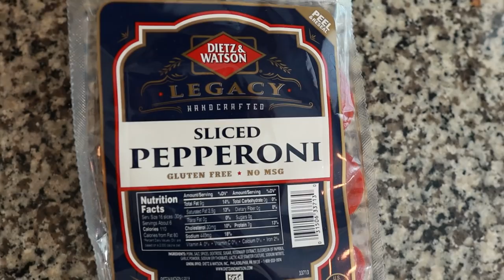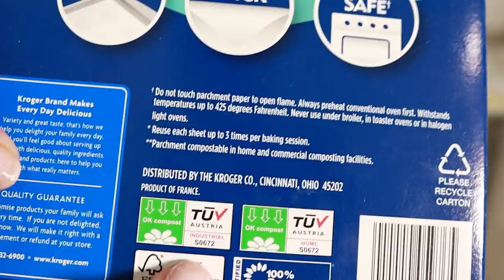This Pizza Crust Takes 1 Ingredient and Has ZERO Carbs!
Sarah and I make a keto meat crust pizza, and you are going to be surprised at how simple it is to make!

You will need:
1 package (about 1 lb of ground italian sausage)
1 cup of shredded mozzarella
No sugar added pizza sauce
Your preferred toppings ( pepperoni, basil, chicken, onion, garlic, herbs, etc)

Low Carb Ramen (we love it in any low carb pasta dish!)
Health & Wellness
Use our link to sign up to save across the web with Rakuten! (Sarah has gotten over $400 back so far!) Get $30 when you sign up!

We are planning to start a fun weekly newsletter!

We are Emily and Sarah, identical twin sisters from Chicago who have lost 160 lb following a ketogenic lifestyle. We would love to be a part of your ketogenic weight loss journey! We post recipes, vlogs, advice and motivation about weight loss and keto. We are proof that keto is not a diet, it’s a lifestyle that we intend to follow forever!

We are not medical professionals, we are just sharing our ketogenic weight loss journey. It is always recommended to ask your doctor if a lifestyle change is right for you before starting.